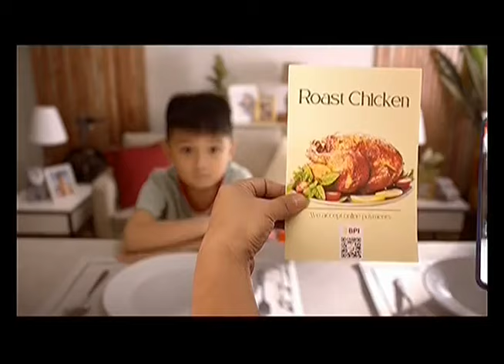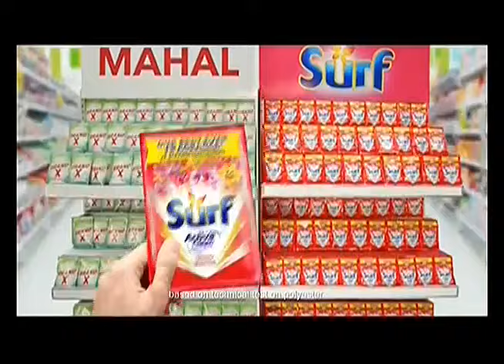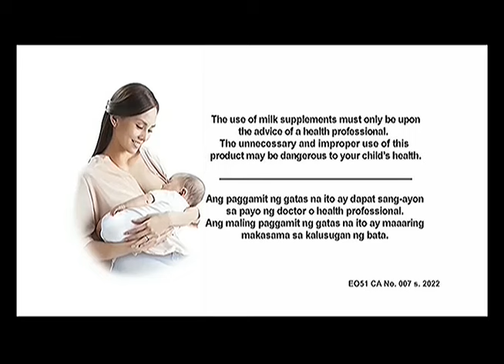A2Z Be Careful with My Heart Commercial Break Nov 24, 2022 Part 1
A2Z 11

During to: Be Careful with My Heart Commercial Break Nov 24, 2022 (Gap 1)